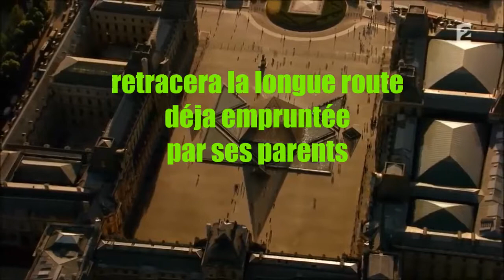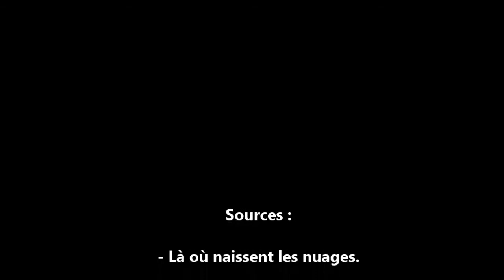Vidéo Là où naissent les nuages Lilian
Courte vidéo présentant le roman d'Annelise Heurtier : "Là où naissent les nuages".